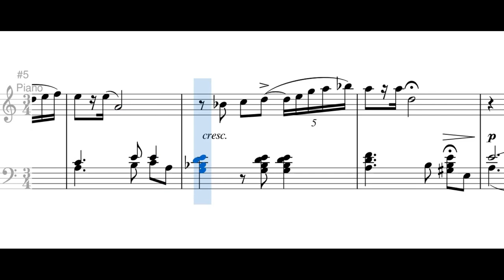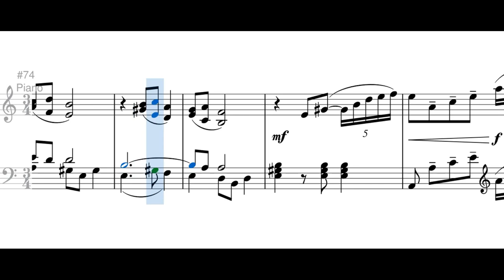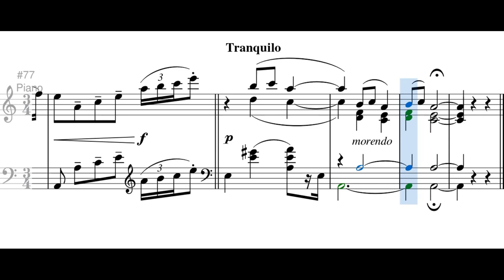Pupilas (pasillo lento) - Pedro Morales Pino